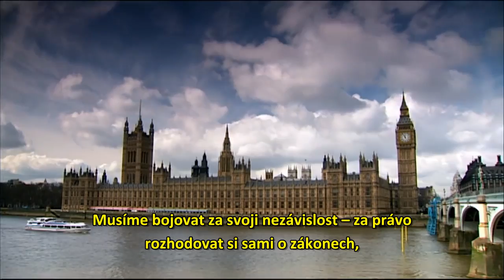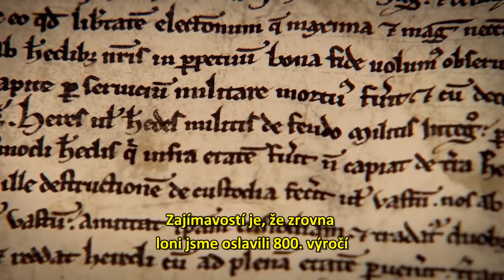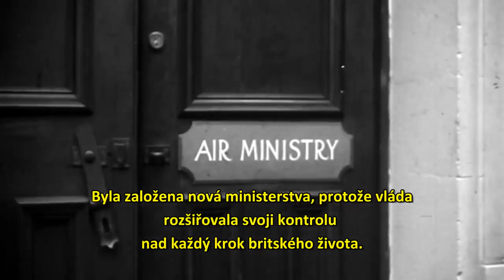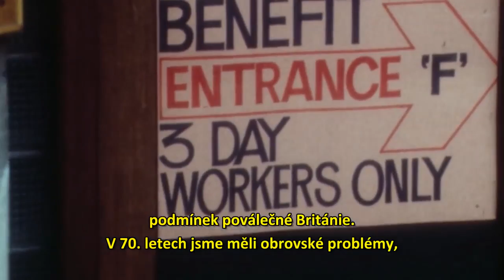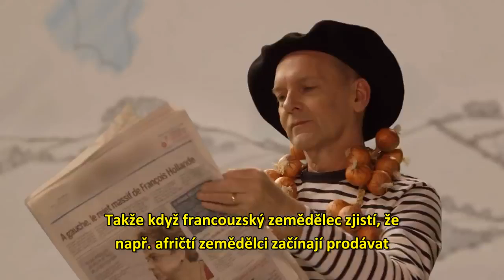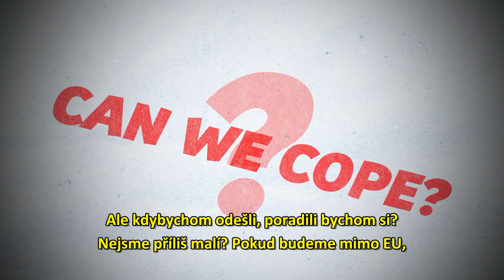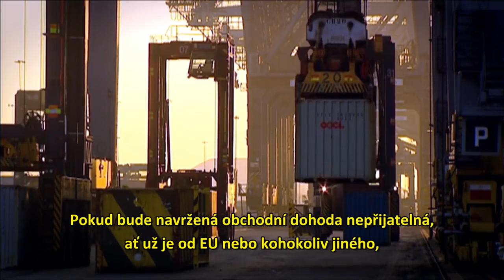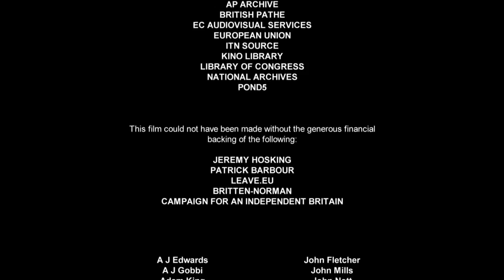Brexit (2016) české titulky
Dokument ukazující jakou diktaturou Evropská unie skutečně je a proč milióny Britů budou hlasovat (úspěšně už hlasovali) za odchod z EU.